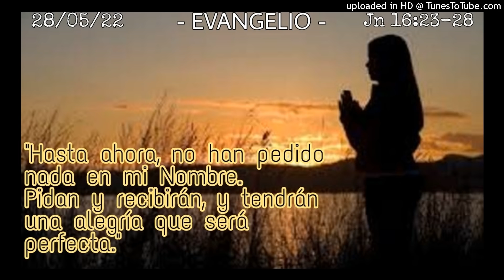ORANDO EL EVANGELIO - P. Manuel Penagos - 28-05-22